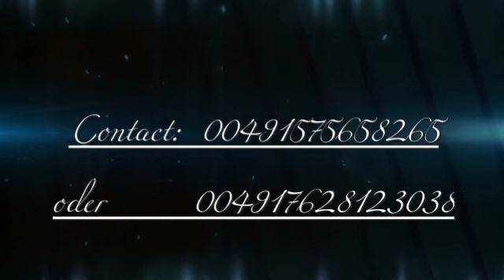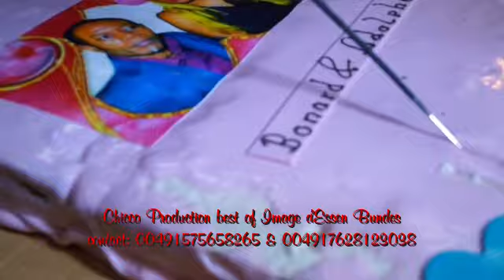Bonard & Adolphe Extrait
Chicco Production best of Image de Bundes
pour vos : Mariage, Anniversaire, Baptème, Photo, Emission, etc...